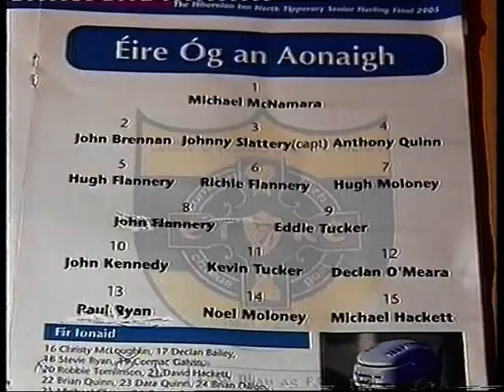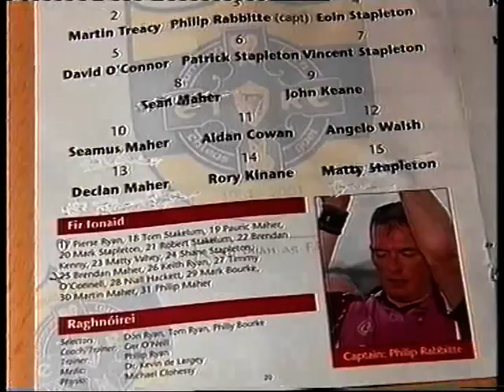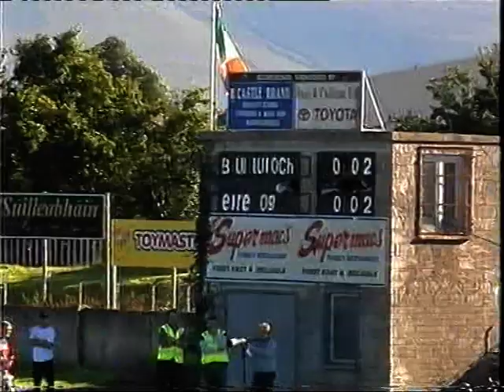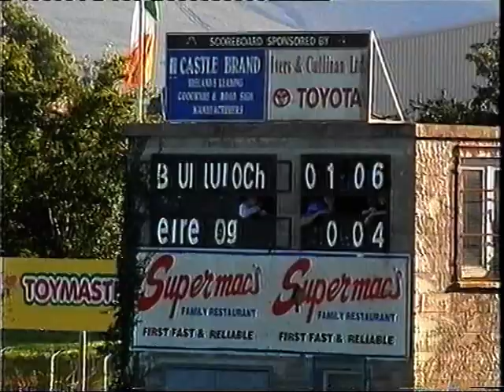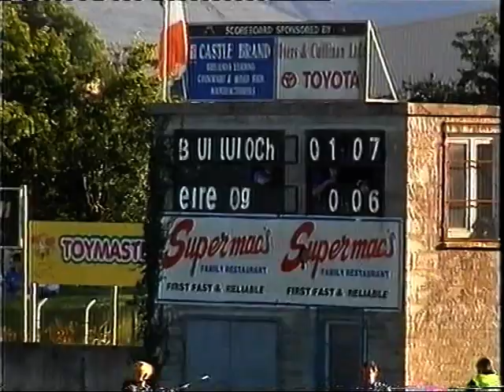Borris-Ileigh vs Nenagh Eire Óg - 2005 North Senior Hurling Final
Borris-Ileigh 1-12 Nenagh Eire Óg 0-13